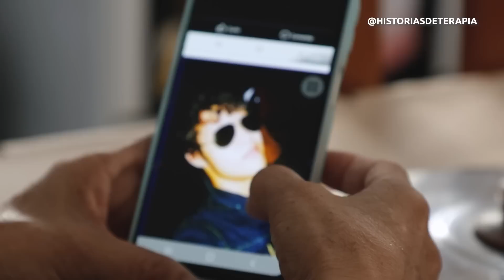O SUICÍDIO DO FILHO MUDOU COMPLETAMENTE A VIDA DELA | Histórias de ter.a.pia #225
Compre o livro do ter.a.pia "A história do outro muda a gente" e se emocione com as histórias

Em menos de um ano a Ofélia perdeu seus dois filhos. O Heitor foi vítima de um cara armado numa briga de trânsito, já o Lucas não aguentou a partida do irmão, entrou em depressão e acabou tirando a própria vida.

As duas mortes foram dilacerantes para a Ofélia, mas a partida do Lucas foi algo que mudou a sua vida. Ela acompanhou todo o processo depressivo do filho e tentou de tudo para ajudá-lo, mas infelizmente ela é mãe solo, estava desempregada e não conseguia arcar com a terapia dele.

Nesse período eles moravam em Rio Branco, no Acre, e por lá as clínicas escolas, serviços gratuitos prestados por estudantes de psicologias dentro das universidade, não tinham vaga. E por conta disso, ela foi vendo o brilho do olho do Lucas se apagar sem poder fazer muita coisa, além de amá-lo muito.

No dia que o Lucas morreu, ela prometeu pra si e para os filhos, que a partir daquele dia, se dependesse dela, nenhuma mãe e nenhum jovem iria morrer por conta de depressão.

Essa promessa foi feita num dia de dezembro e em fevereiro a Ofélia começou a estudar psicologia. No curso ela conseguiu encontrar uma terapeuta que a atendia (todo estudante e profissional da área precisa ser acompanhado também), e o processo do luto foi sendo trabalhado com ela.

Foram longos anos para se formar, mas ela conseguiu. Hoje a Ofélia mora em São Paulo, atende pacientes do Brasil todo e foca seu trabalho em três pilares: luto, depressão e suicídio. Assuntos que são caros para ela, mas que ao mesmo tempo fazem parte daquela promessa que ela fez aos seus filhos, que onde quer que estejam, estão orgulhosos de sua mãe.

Quer assistir as histórias com antecedência e fazer parte do grupo exclusivo do Whatsapp? Apoie o ter.a.pia